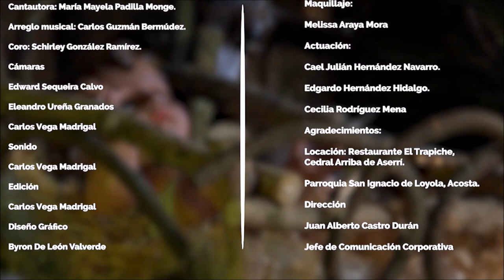SIGUIENDO UNA ESTRELLA (UN REY MAGO TICO)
Un campesino costarricense cual si fuera un rey mago tico, va siguiendo una estrella para encontrarse con el Niño Jesús.